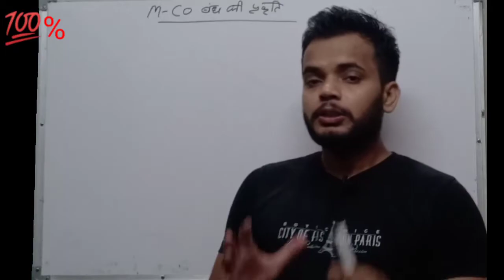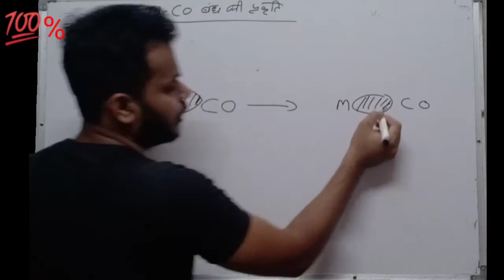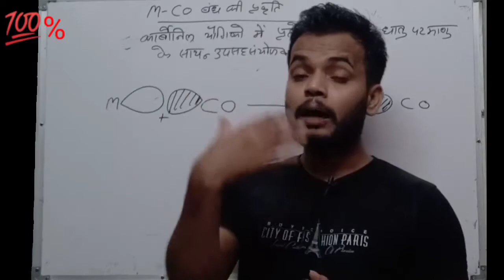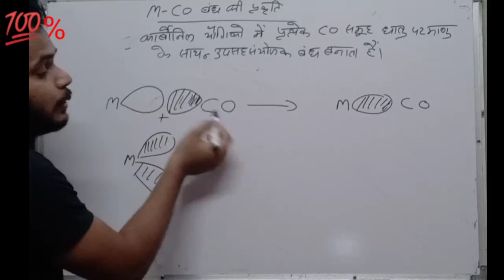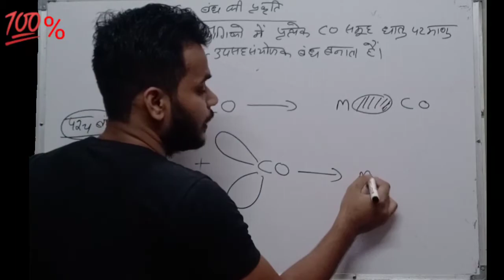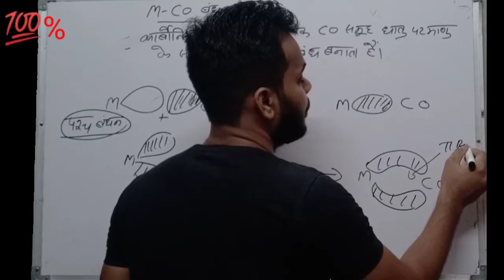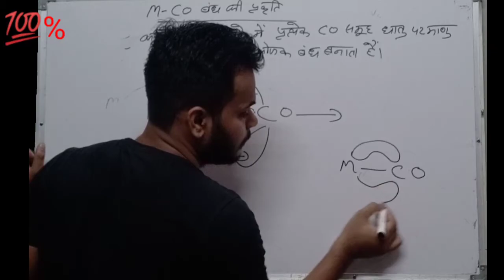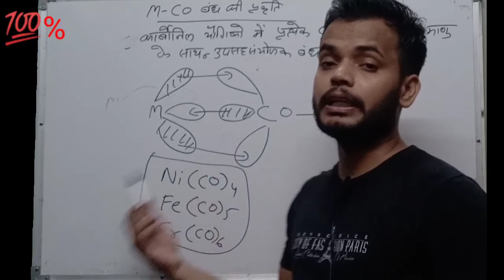Nature of metal carbonyl bond | B.sc 3rd year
chemistry_by_Lokesh_sir
Lokesh_sir
Lokesh saini
M.sc B.ed[Chemistry]
3 years at Dev international college
2 year experience at gati institute panchwati, alwar
2 year experience at gopal aceadmy alwar.
for any queries and pdf notes contact— Lokesh sir-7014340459